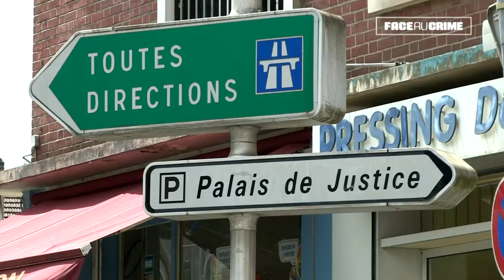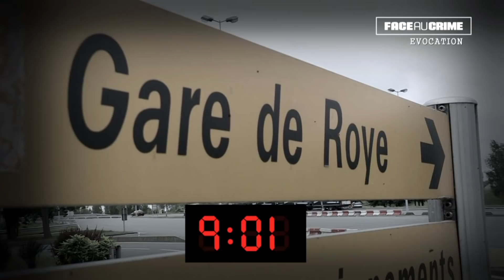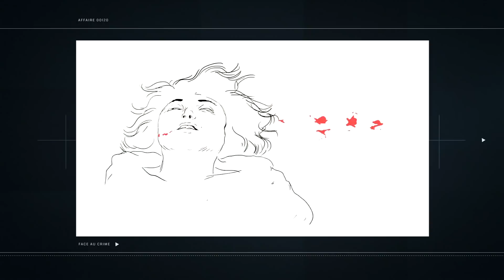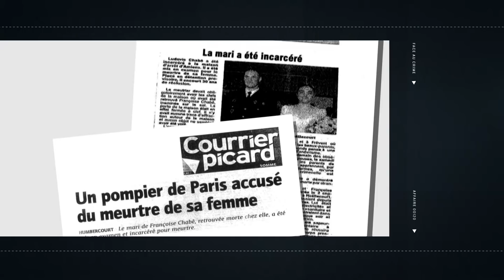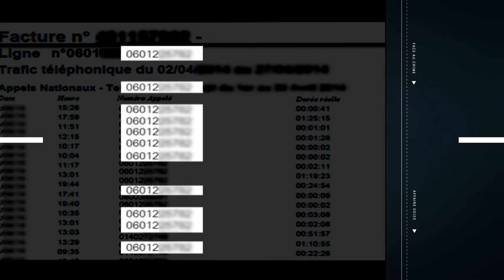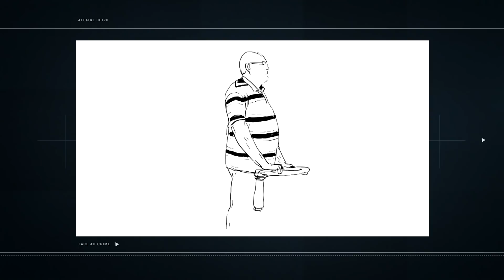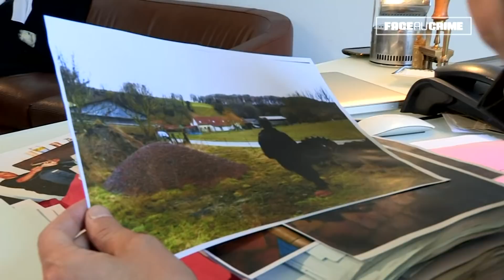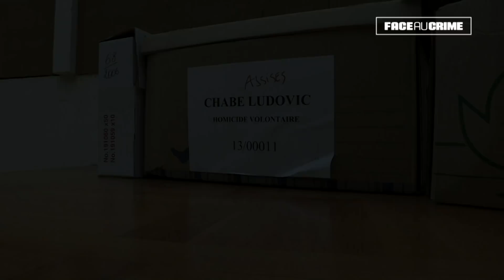A-T-IL TUÉ SA FEMME ? | ⚠️ Face au crime | Documentaire Crime District